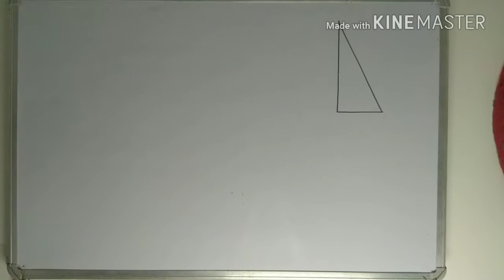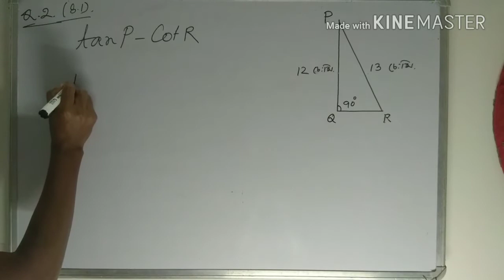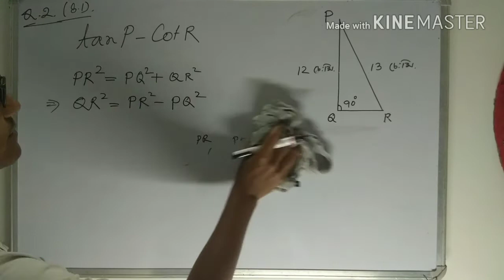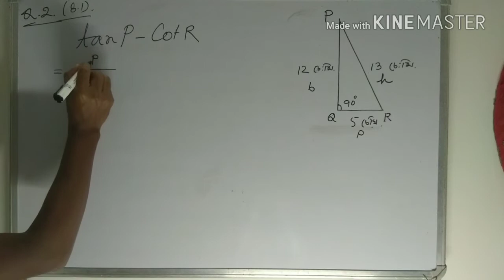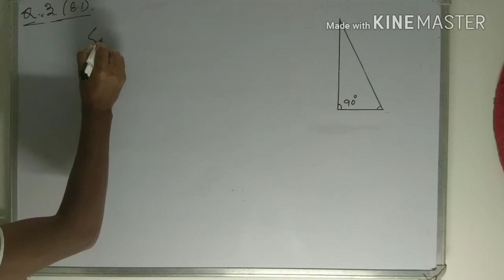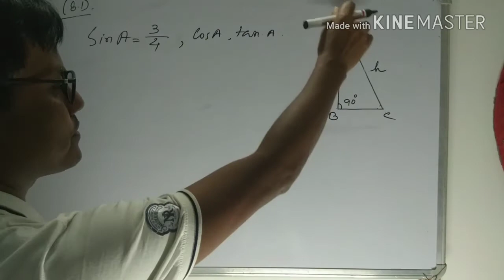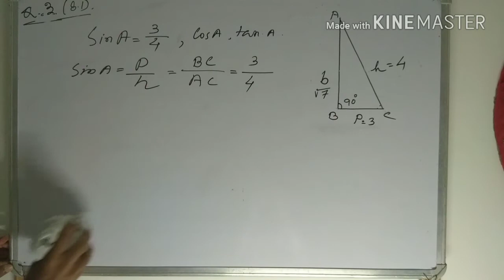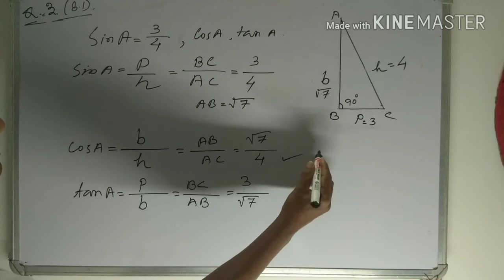ত্ৰিকোণমিতিৰ অনুশীলনী 8.1 Q.no. 2 & 3